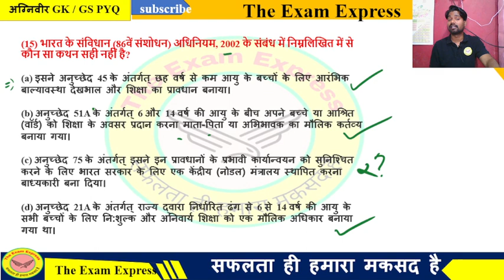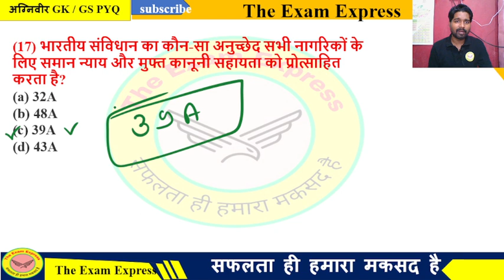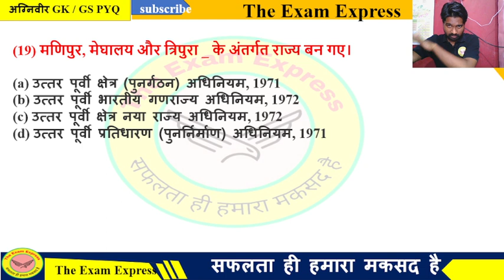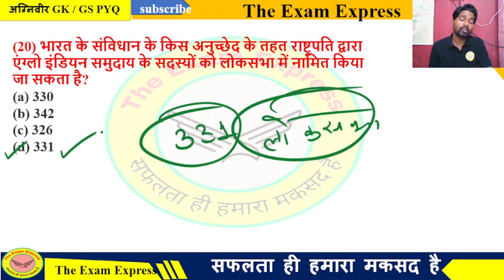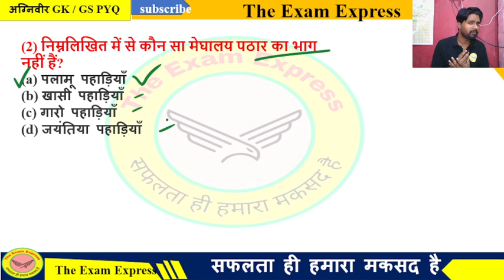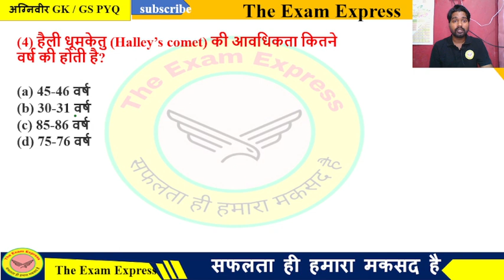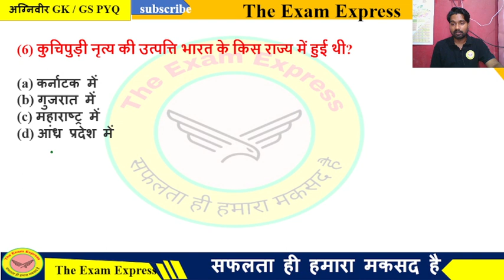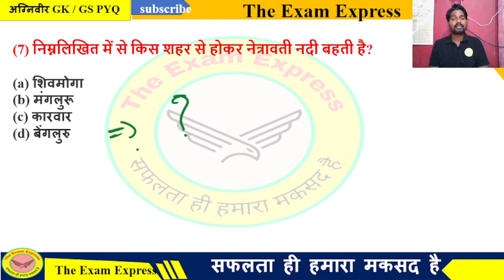AGNIVEER ARMY GK/GS SPECIAL CLASS || अग्निवीर GD महात्वपूर्ण क्लास || AGNIVEER GK/GS BY MOHSIN SIR